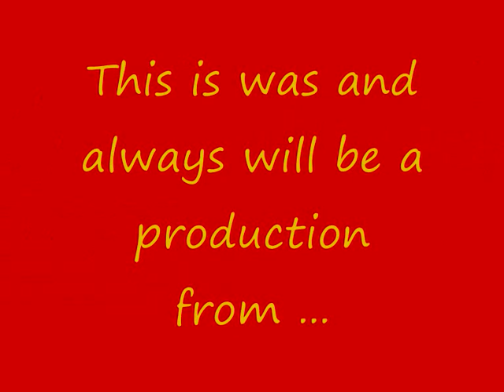Hawkeye - Damn - Reggae